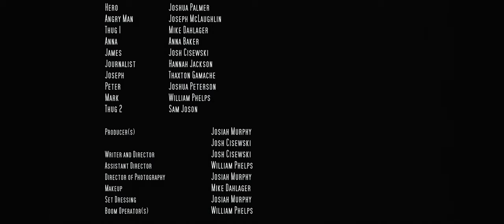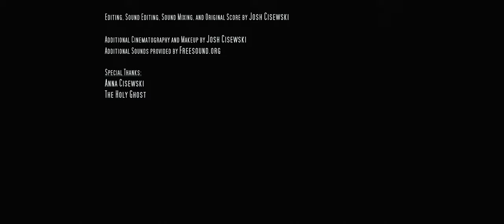Son of Man | Superhero Short Film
In the aftermath of a controversial superhero's death, his brother mourns and recounts memories of growing up beside him.

Written and Directed by Josh Cisewski
Cinematography by Josiah Murphy
Starring Josh Cisewski, Anna Baker, Hannah Jackson, Thaxton Gamache, and Joseph McLaughlin